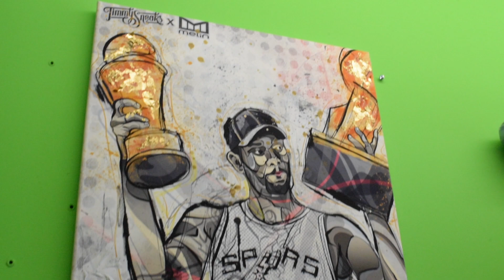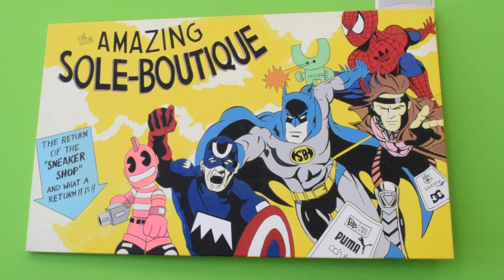Sole Search - Episode 1 - Sole Boutique (San Antonio, TX)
Episode 1 - Sole Boutique (San Antonio, TX)

Welcome to the very first installment of Sole Search in which we will be traveling the entire United States of America in order to find the best sneaker shops the country has to offer.

The first episode sees us stopping in San Antonio, Texas, where we check out the city's most popular sneaker shop in Sole Boutique. Our good friend Felix allowed us to give him an interview along with showing off the cool artwork and shoes that were on display.

San Antonio is the main tourist city in the state of Texas so if you ever find yourself on vacation over there, do yourself a favor and check this spot out!